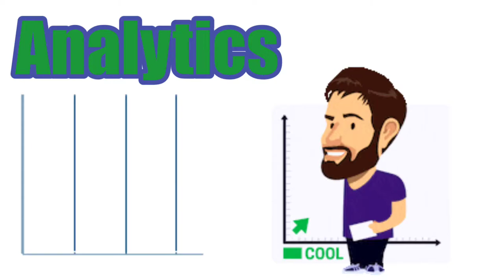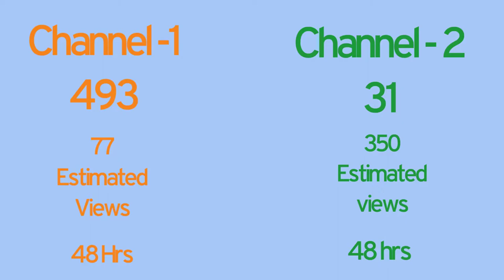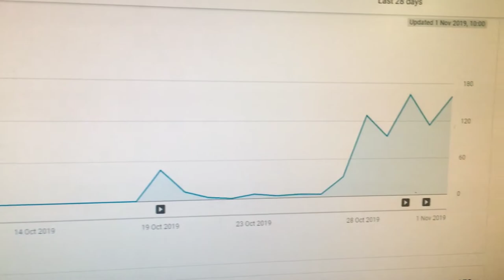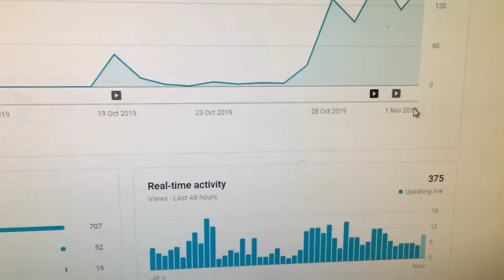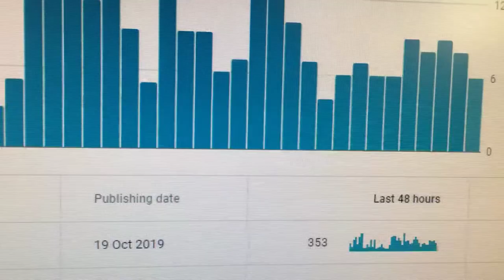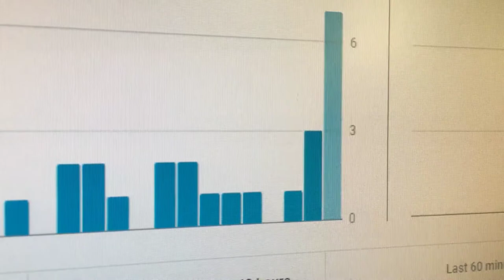Creators' Notebook: Bakit dumami ang views? | Analytics for beginners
As a small YouTuber like me, it’s a pretty big deal to see a gradual growth of my video in term of views in an hourly basis.

views bot youtube
view bot youtube free
views count youtube
views earning youtube
views generator for youtube free
views generator youtube
views glitch on youtube
views in youtube
1 k views on youtube
views money youtube
views not increasing on youtube
views needed to make money on youtube
views on youtube money how much per view
o views youtube
view uploaded videos youtube
views video youtube
views without any layout constraints
views youtube
views youtube hack
views youtube money
views youtube app
views youtube free
views youtube video
view youtube 2019
views youtube channel
views youtube su dung kali linux
viewers youtube terbanyak di dunia
1 views on youtube
1 views youtube berapa rupiah
7 billion views on youtube
viewsonic
viewshare
viewsonic xg2401
views drake
viewsonic vx2458-c-mhd
viewsonic xg2402
viewster
viewsonic vx3276-2k
viewsonic m1
views from the couch
views count
views podcast
views from the couch bts
views song
views tour
views album
views around the world
views aggregator plus
views are down
views about life
views app
views album reaction
views album review
a view to a kill
a view
a view to a kill lyrics
a view to a kill live
a view to a kill karaoke
a view to a kill trailer
a view to a kill remix
a view to a kill theme song
a view to a kill intro
a view to a kill full movie
views bot
views billion
views bts
views bug
views beautiful
views by drake
views benny blanco
b views song
b views video
b views movies
b views ringtone
b views hindi songs
1 b views
1 b views video
10 b views video
6 b views song
7 b views
views counter
views counter green screen
viewers choice
views channel
views cantina
views commercial
views club
views converter to money
viewsonic elite xg350r-c
viewsonic vx2458-c-mhd review
viewsonic vx2458-c-mhd 24
viewsonic vx2458-c-mh
viewsonic vx2758-c-mh gaming
viewsonic elite xg350r-c 35 review
viewsonic vx2458-c-mhd unboxing
viewsonic xg3202-c
viewsonic vx2758-c-mhd
views david
views drake lyrics
views drupal
views drake song
views drake audio
views death
views drake album
views deleted podcast
views david in love
b d views
views equals money
views exposed filter blocks
views episode 1
views episode 100
views episode 99
views earn money
views english song
views in dna
views episode 107
eviews
eviews tutorial
eviews 9
eviews free
eviews 10 crack
eviews 8
eviews 10
eviews software
eviews app
views from the couch reaction to blackpink
views from the couch red velvet
views from the couch exo
views from the couch blackpink lisa
views green screen
views glitch
views going up green screen
views going up effect
views gage
views gh
views grant
1 g views
viewsonic xg2402 g sync
viewsonic xg2401 g sync
g herbo views
viewsonic xg2401 g sync compatible
viewsonic xg2530 g sync
viewsonic xg2402 g sync compatible
g idle views
viewsonic g sync
viewsonic vx2458 gsync
views hack
view house
view hell
view heaven
view hidden files windows 10
view hiroyuki sawano
views highest
view hong kong
view hikvision on pc
view hd
mr h reviews
viewsonic va2256-h
views kya hota h
viewsonic va2403-h
viewsonic va2456-h
views kya h
viewsonic 24 va 2403-h
viewsonic 27 va2710-h
views in 24 hours kpop
views in sql
views in canada
views in cebu
views in sketchup
views in switzerland
views in phpmyadmin
i billion views
i billion views indian song
i trillion views
i billion views songs 2019
i million views
i million views songs
i billion views songs 2018
i billion views video
views jeff wittek
views jeff
views jason and david
views joe budden
views json drupal 7
view java
views jason nash david dobrik
views json
views jason got back
news and views jamaican cartoon
j views far too close
j views space
j views estha
j views into the light
j views into the light live
j views smooth criminal
j views don't pull away live
j views space melancholy guitar
j views something
j views teardrop
views kpop
views kill this love
views ko hide kaise kare
views ka matlab kya hota hai
views kya hota hai
views kaise badhaye
views ka matlab
views kaise dekhe
views ka matlab kya hai
views kaise laye
k views means
k views full form
k views vs m views
1 k views means
100k views
1.7 k views means
1.1 k views means
958 k views
10k views
views live show
views liza
views leon lush
views live podcast
views lyrics
views lk
views lyrics drake
views lasagna
l million views
l&a views
views music
views movie
views meaning
views music video